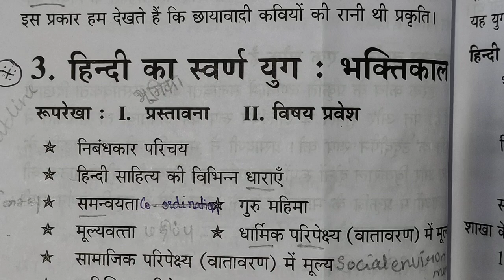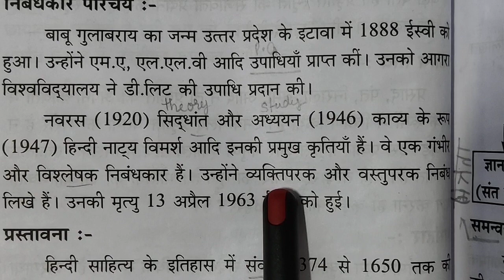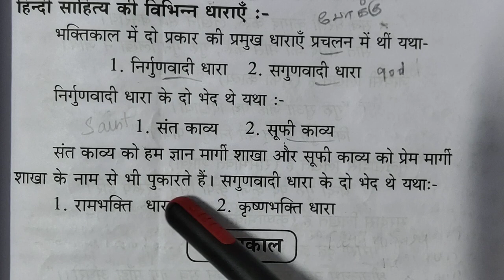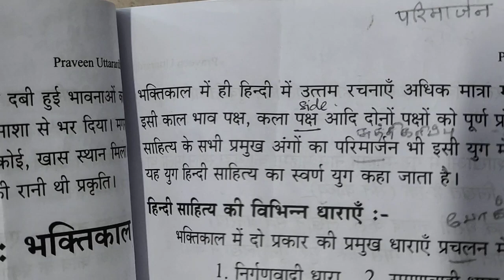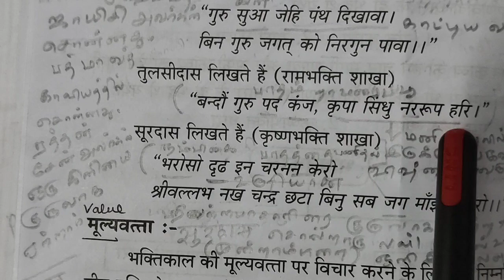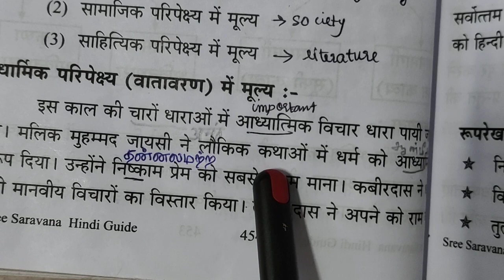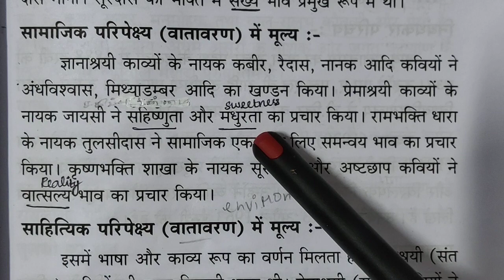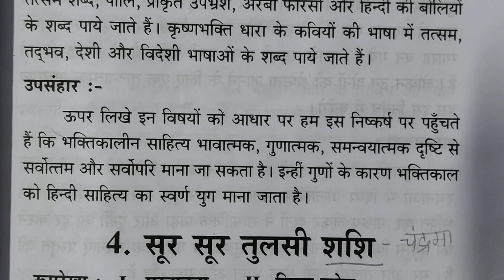Hindi ka svarn yug bhaktikaal , Praveen uttarardh।